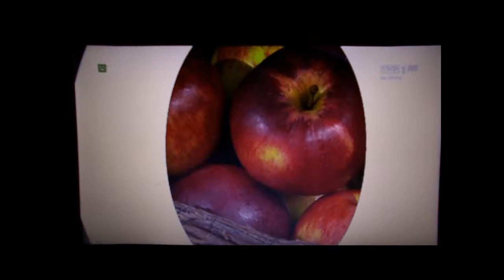JAGNA 2014 - Dzień Dobry w sobotę TVP 1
Materiał z TVP1 z konkursu JAGNA 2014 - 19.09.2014
wszelkie prawa należą doTVP1.